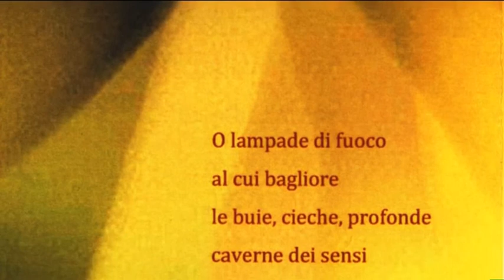Silvana Bazzi: "Colore che danza - Esistenza"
Performance coreografica nella Villa e Collezione Panza - Varese, giugno 2009
Sala Spalletti

Coreografia e costumi: Silvana Bazzi
Studio di educazione al movimento, Varese, via Bertini 6

Interprete: Brigitta Matticchio

Credits:
- Evento realizzato per iniziativa di Paola Piatti, Delegazione FAI di Varese
- Filmato di Mauro Valle